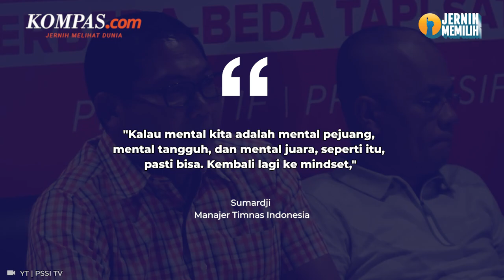Manajer Kuatkan Mental Skuad Garuda Jelang Laga Indonesia-Argentina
Timnas Indonesia akan menjamu Argentina dalam laga persahabatan bertajuk FIFA Matchday pada Senin (19/6/2023) pukul 19.30 WIB. Laga tersebut akan berlangsung di Stadion Gelora Bung Karno, Senayan, Jakarta.
Lantas Manajer Timnas Indonesia, Sumardji memberikan beberapa pesan kepada skuad Garuda tersebut. Sumardji meminta agar para pemain Indonesia tidak minder terlebih dahulu ketika menghadapi Argentina.
Penulis: Frengky Tanto Wijaya
Penulis Naskah: Dariz Kartika
Narator: Dariz Kartika
Video Editor: Alexandra Birgitta Anandaputri
Produser: Elizabeth Prillia Yahya Carvallo